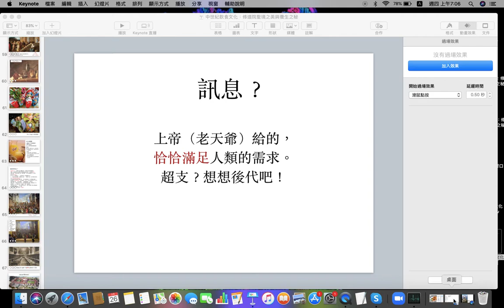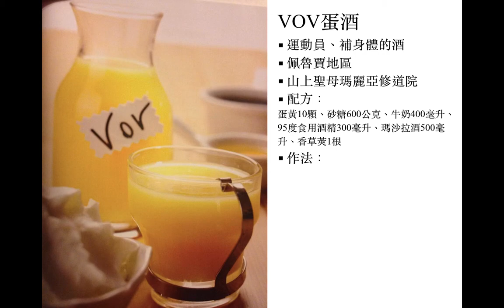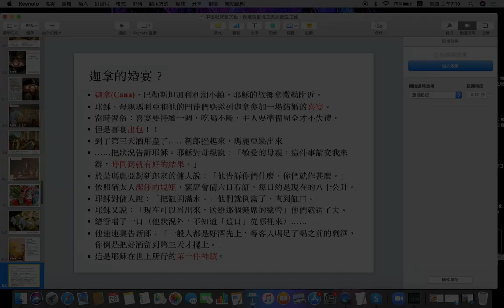中世紀飲食文化（6）